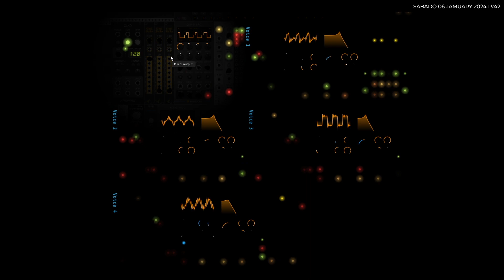VCV Rack Sample & Hold Sequence 🫥 Jamuary2024 - Day 13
Jamuary2024 - Day 13
El desafío consiste en crear un video diario realizando una breve jam, utilizando aquellas ideas que has tenido en mente durante todo el año, ya sea un nuevo plugin, un sintetizador, etc. Puedes elaborar un preset o algo sencillo que no demande mucho tiempo, pero con total libertad y sin ataduras.

Tenia ganas de crear este patch, me llevaba dando vueltas en la cabeza un tiempo. Involucra 4 Alias VCO de Surge, disparados mediante el módulo QUAD LFO. Este último cuenta con un modo de Rate Ratio que sincroniza todas las LFOs y permite ajustar las subdivisiones de tiempo.